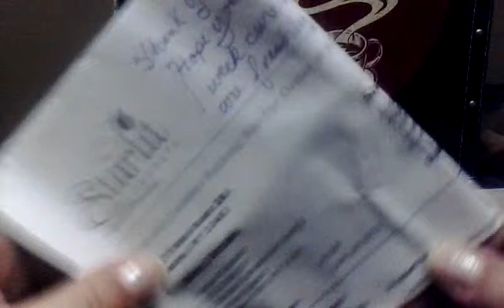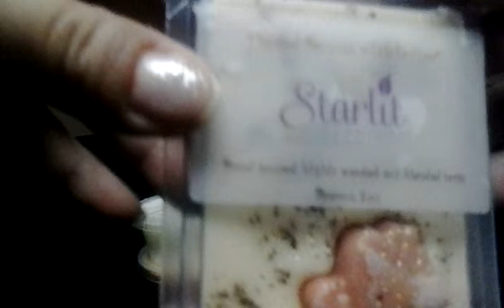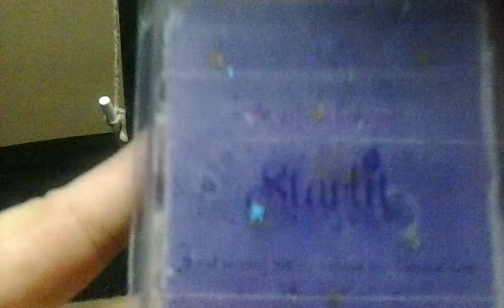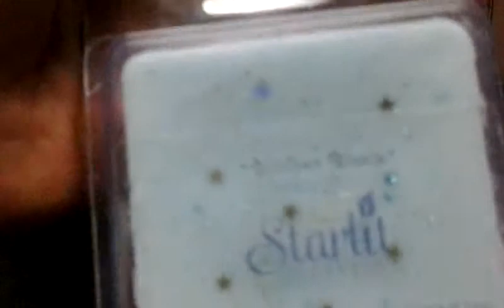Starlit Candle Haul! :) :)